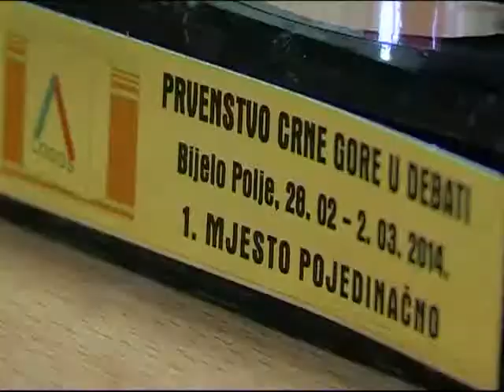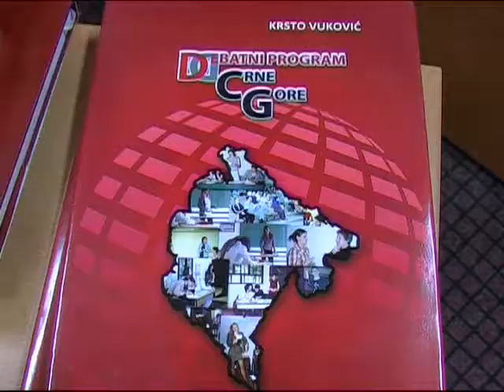Biramo lidera, Atlas TV, 05.03.2014. 4 DIO